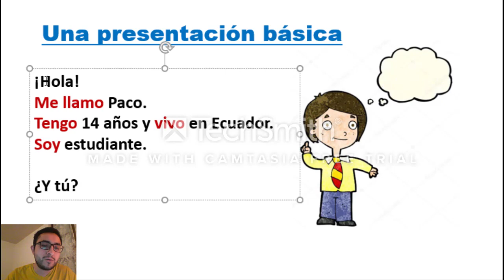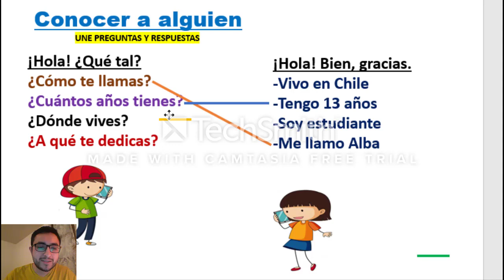1. La presentación